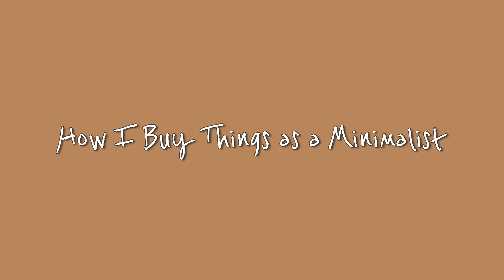How I Buy Things As a Minimalist // questions to ask, stay on track, avoid over buying & spending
In today's video, I talk about how I approach buying things as a minimalist. There are a few questions I ask myself, and here they are!

I've been practicing for over 4 years, and now that I'm a mom I try to keep up with it now more than ever.

TIMESTAMPS

00:00 - Intro
2:23 - Is it practical?
2:53 - How much space does it take up?
3:23 - Is it heavy?
4:01 - Does it have more than one purpose?
5:00 - Am I buying solely on feeling?
5:48 - Do I have something I can use already?
6:53 - Can I buy used?
8:55 - Closing thoughts